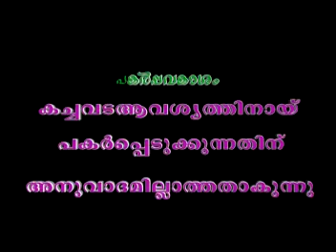നരകം എത്ര ഭയാനകരം Narakam Ethra Bayanakaram│ kabeer baqavi new speech │ Islamic Speech in Malayalam│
Subject : Narakam Ethra bayanakaram
Speech by : Kanjar Ahammed Kaber Baqavi

Production & Copyright : Muhammed Farhan Islamic Publication [MFIP]